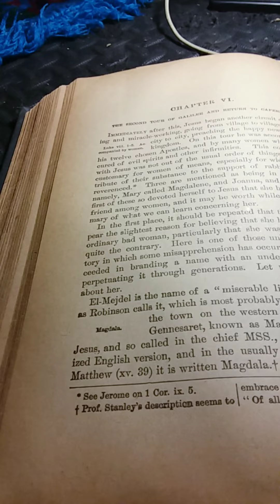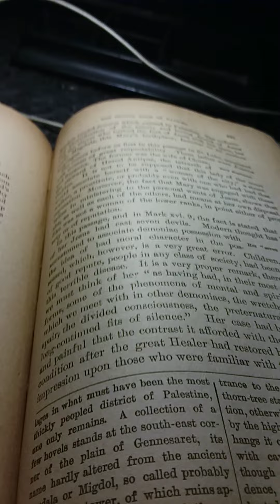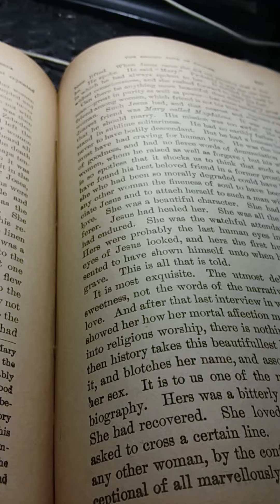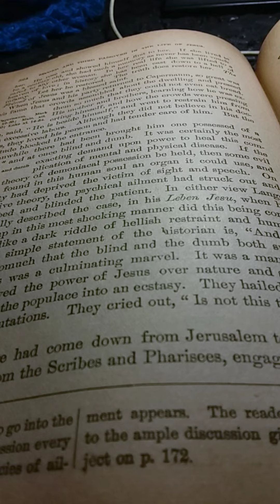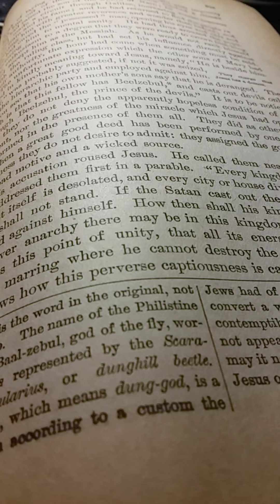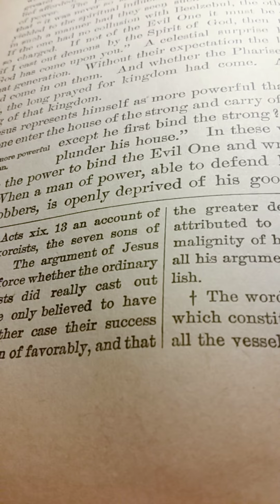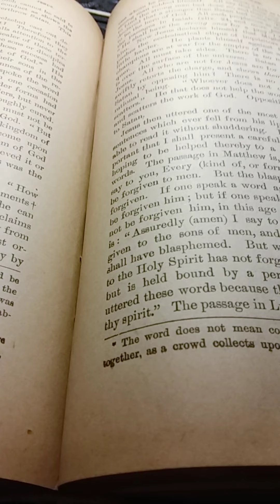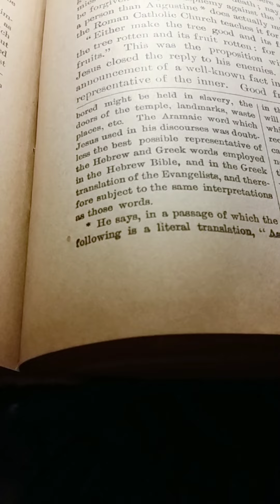The Light of The Nations by Charles F. Deems: Part 4: Chapter 6A: The Second Tour of Galilee and Ret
This is my presentation of The Light of The Nations by Charles F. Deems: Part 4: Chapter 6A: The Second Tour of Galilee and Return to Capernaum.